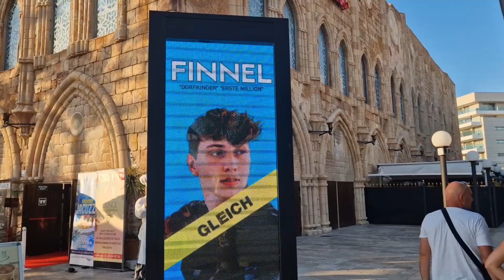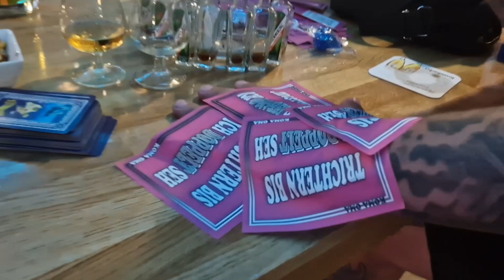Playa de Palma Kompakt | Tag & Nacht am Ballermann | Mallorca | VLOG 31.07.23